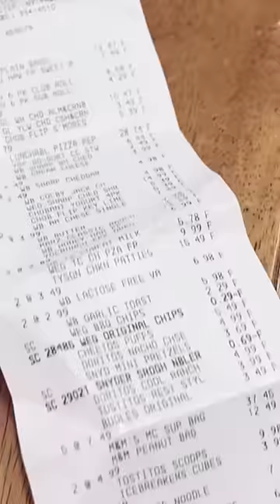Wegmans Haul For My Family Of 14 🥳😁🥰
Weekly Grocery Haul For My Family Of 14

I went to Costco, Wegmans AND Target this weekend. Here’s what I got at Wegmans!

What’s your favorite grocery store?

*Full Vlog on our Y T channel Dougherty Dozen